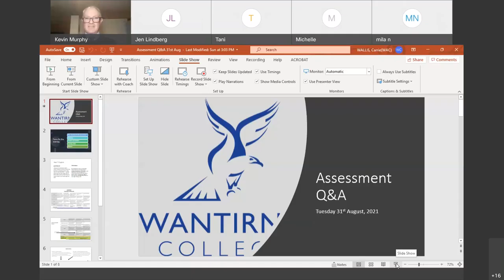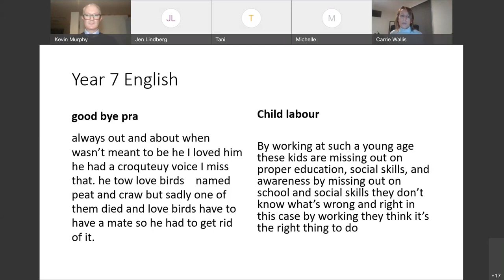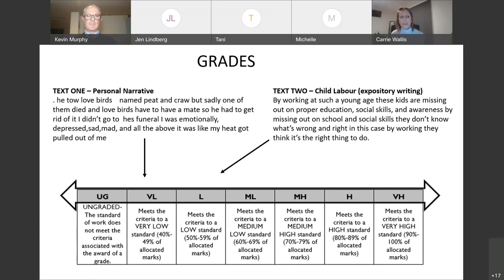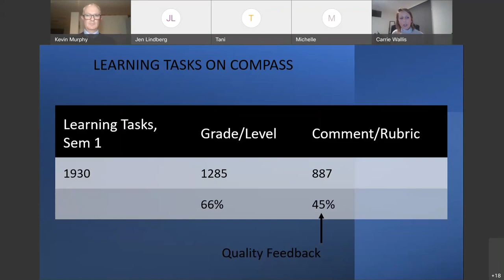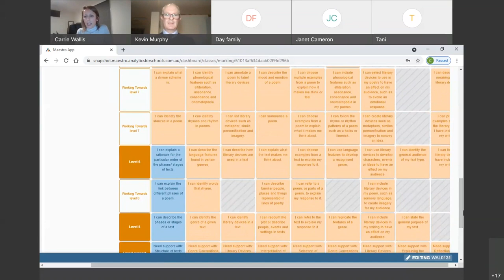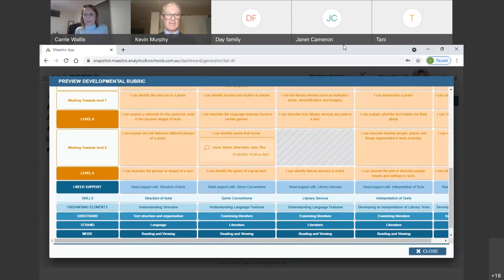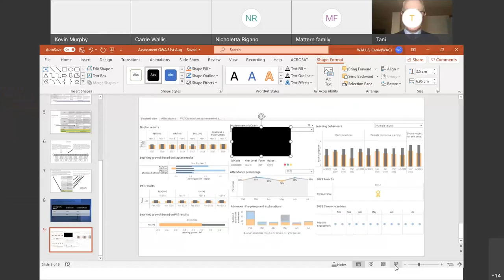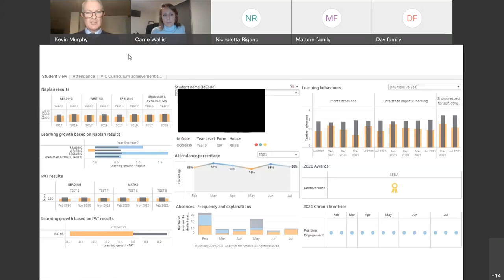Assessment Practices Q & A